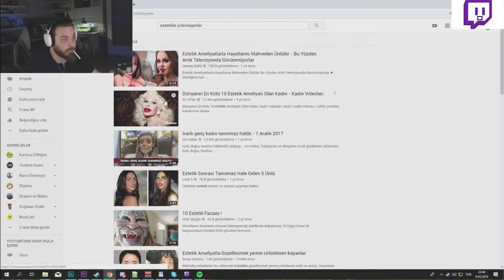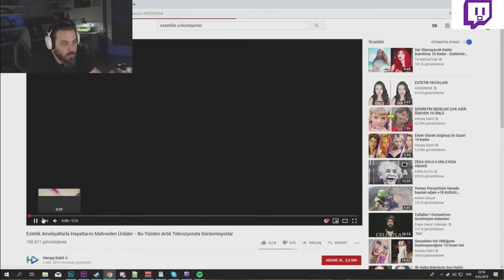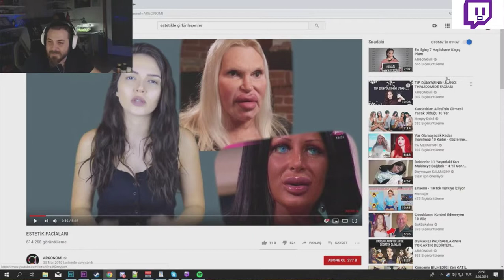Elraenn - Estetik Facialarını İzliyor